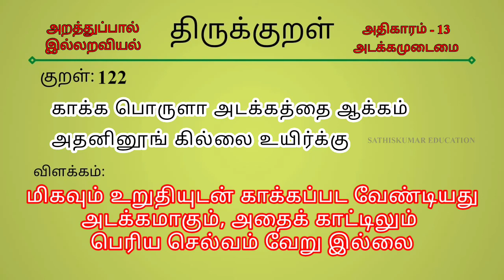திருக்குறள் 122 | அடக்கமுடைமை | காக்க பொருளா | Thirukural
நூல் : திருக்குறள்
பால் : அறத்துப்பால்
இயல் : இல்லறவியல்
அதிகாரம் : 13 - " அடக்கமுடைமை "

உங்கள் வாழ்க்கையில் தினமும் ஏதேனும் ஒரு திருக்குறளை படித்து அதன்படி வாழ்ந்து பாருங்கள்.
வாழ்க்கை சிறக்கும்.

அனைத்து திருக்குறளுக்கும்

கீழே உள்ள இணைப்பை பார்க்கவும்